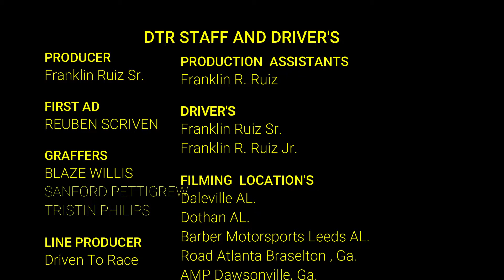DTR PROMO SEPT 2019